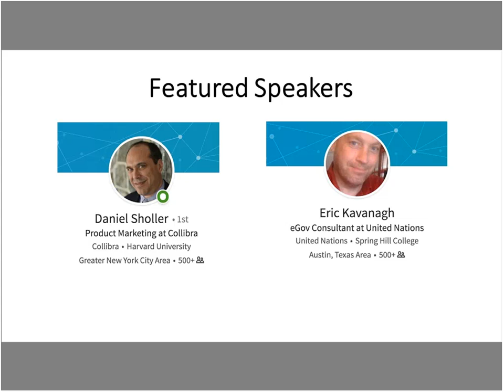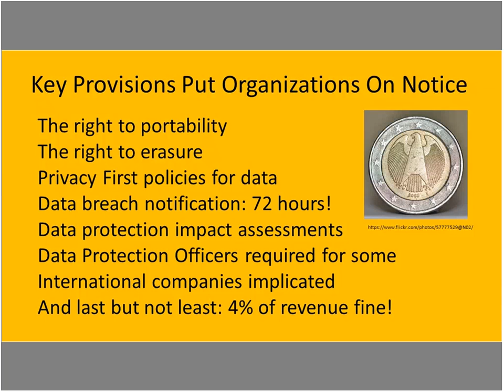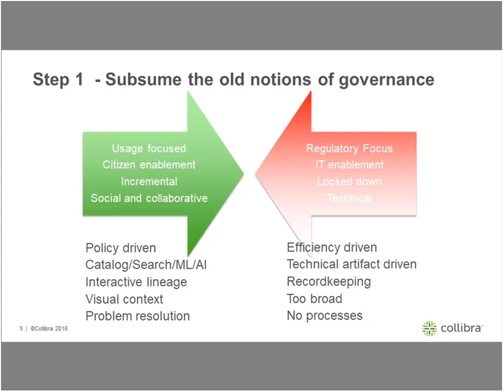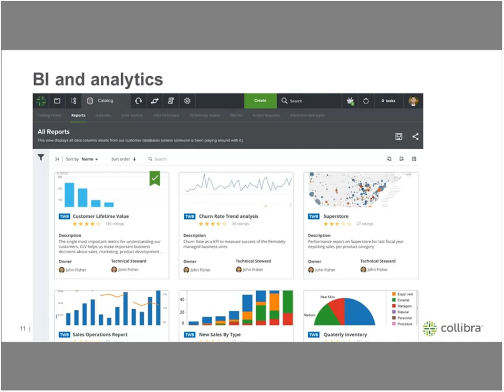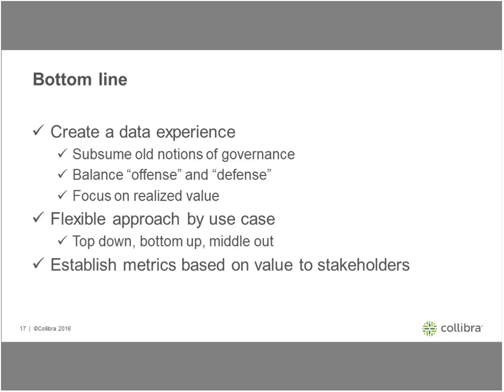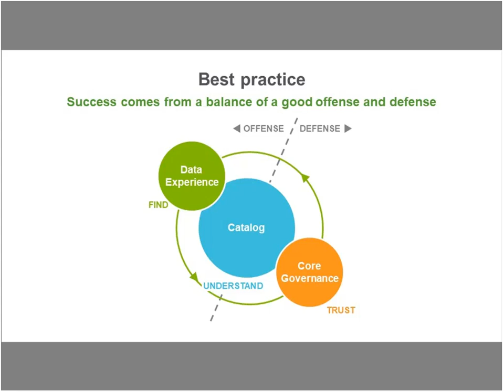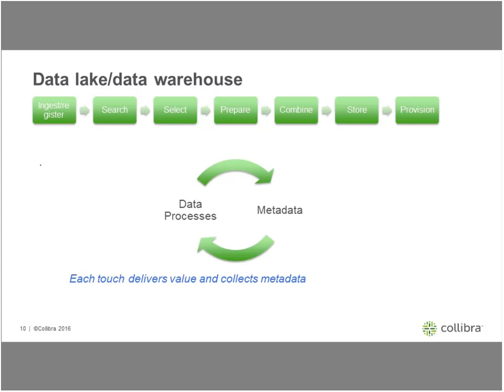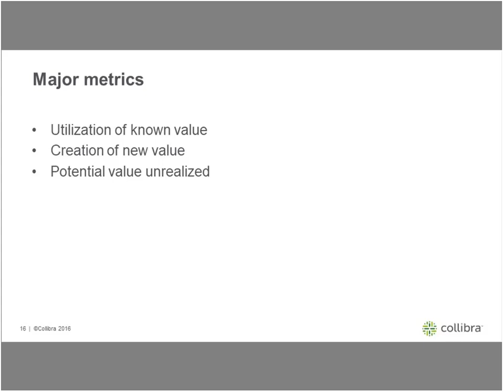DM Radio Webinar: The Importance of Data Governance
Collibra's Daniel Sholler and analyst Eric Kavanagh discuss proven approaches for designing, implementing, and managing data governance initiatives. View more DATAVERSITY webinars